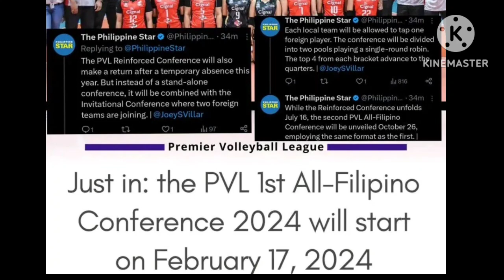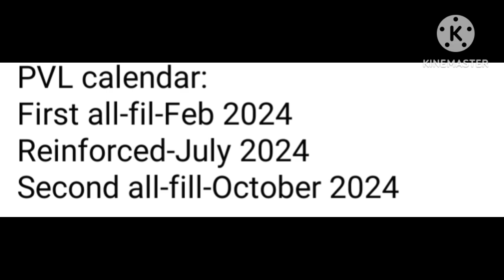PVL CALENDAR INILABAS NA! NO REIGNFORCED CONFERENCE SA FEB. 2024?